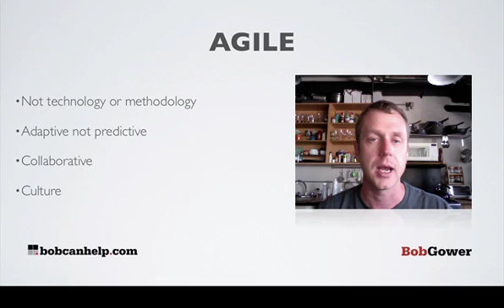What is Agile?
Definitions for cocktail party credibility. Helping you sound like you know what you're talking about.

Agile is not a technology or even a methodology. It is a way of viewing software development through a lens of complexity science. It favors collaboration, conversation and adaptability over rigid plans and structures. There are many Agile methodologies and technologies that have been developed but Agile itself is a philosophical framework.